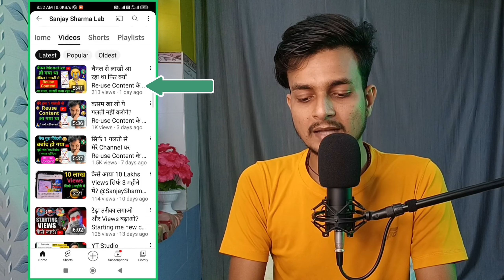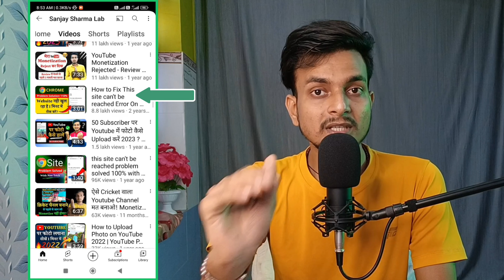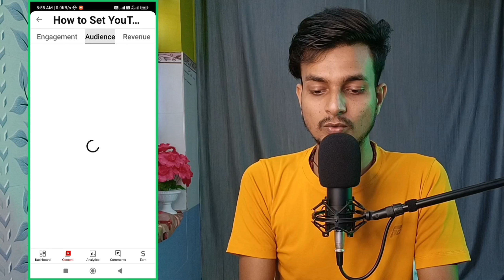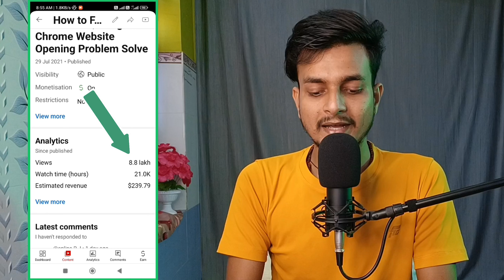मेरे से गलती हो गया Mix Content के वजह से Youtube Career बर्बाद हो गया? Youtube Algorithm Rules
In this video. Dosto aaj main aapko kisi aur ke bare me nahi balki apne bare me apne youtube channel ke bare me batane jaa raha hu ki kaise mera youtube career barbaad ho gya youtube mix content ke wajah se dosto youtube par agar aap kaam karte hain. To aap kabhi bhi mix content nahi karna nahi to aapka bhi youtube career barbaad ho jayega mix content ke karan se to is video ko pura dekhiye aur sikhiye ki kaise mera pura youtube channel barbad ho gya.

1. monetization rejected.
2. reused content youtube monetization.
3. youtube monetization rejected.
4. monetization rejected due to reused content.
5. youtube monetization.
6. reused content monetization.
7. reused content monetization rejected.
8. monetization.
9. monetization on youtube.
10. youtube reused content monetization.
11. youtube reused content monetization rejected problem solve.
12. youtube monetization policy.
13. reused content monetization 2023.
14. मेरा monetization rejected हो गया.
15. youtube mix content.
16. youtube mix content kya hota hai.
17. mix content on youtube.
▶कसम खा लो ये गलती नहीं करोगे? Re-use Content के वजह से Youtube Monetization Reject कर दिया!

▶सिर्फ 7 दिन में ? 1000 SUBSCRIBERS and 4000 HOURS Watch Time Complete In 7 Days On YouTube 2022